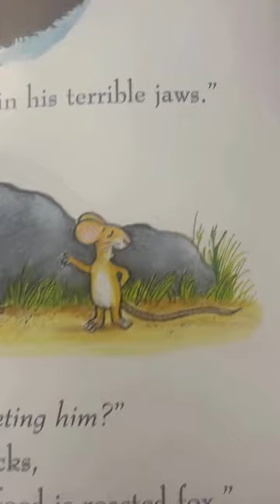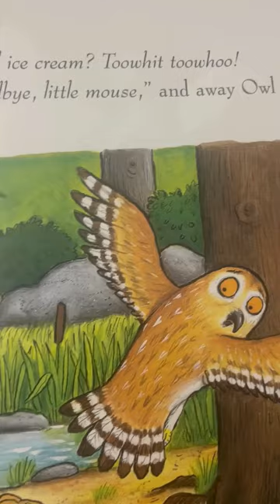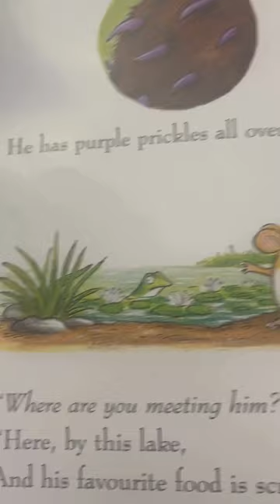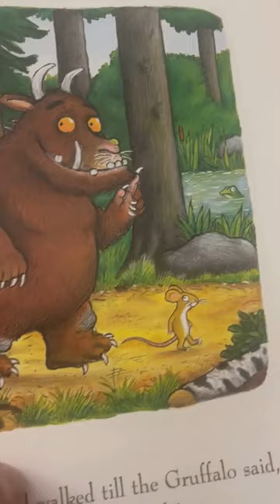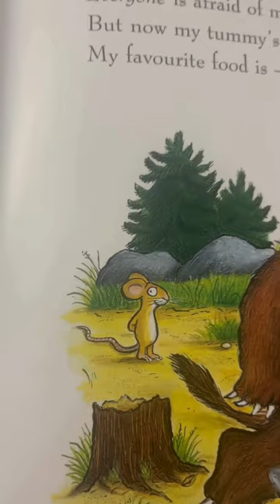The Gruffalo: A Global Reading by RnR Members!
Join RnR English learners from around the world as they bring "The Gruffalo" to life! This interactive reading of the classic story is perfect for English learners of all ages and levels. Listen to various accents, improve your pronunciation, and learn new vocabulary while following the adventures of the brave little mouse and the fearsome Gruffalo. Ideal for building listening skills and cultural connection, this session adds fun to English learning with the help of an all-time favourite story.